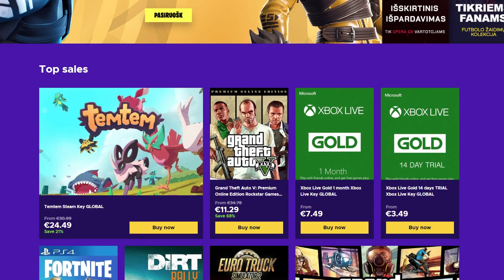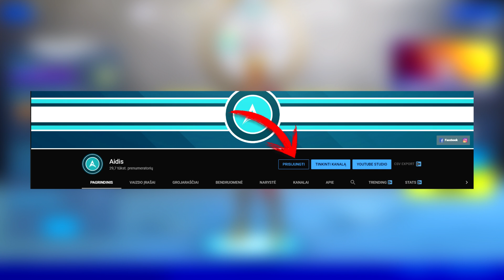Fortnite Lietuviškai - SUNKUS SEIFO LOOTO IŠŠŪKIS!!!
◼️ ENEBA.com - pirk PC, Xbox, PS4 žaidimus. Panaudok kodą AIDIS ir gauk papildomą 3% nuolaidą visiems žaidimams
◼️ FIZINIAI ŽAIDIMAI! Su kodu AIDIS10 gauk 10% nuolaidą visoms naujoms ir naudotoms fizinėms žaidimų versijoms

◼️Nepamiršk paspausti Varpelio/Patinka/Prenumeruoti
◼️Reiškite nuomonę komentaruose, visada perskaitau!

◼️◼️◼️Parama◼️◼️◼️
Support creator code: Adonbilyvit